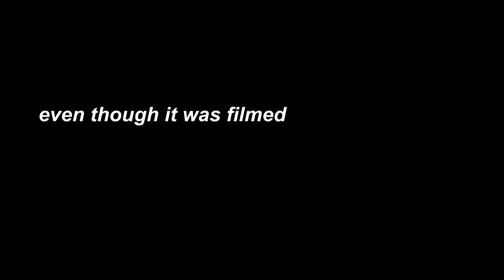Homecoming 2022 + Carnival VLOG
Hey EVERYONEEE!!! In this video I take you back to my 2022 Hoco season! I know this video was filmed FOREVER AGO but, I still decided to put this together because it’s always fun to look back and share so many amazing memories so I hope you enjoy!🥰

IM VERY ACTIVE ON TIK TOK!!

Didn’t Expect To See You All The Way Down Here 🙈

THANK YOU SO MUCH FOR ALL YOUR LOVE & SUPPORT 🙌🏾❤️
COMMENT ANYTHING YOU WANT TO SEE OR HOW YOU FELT
~ ily